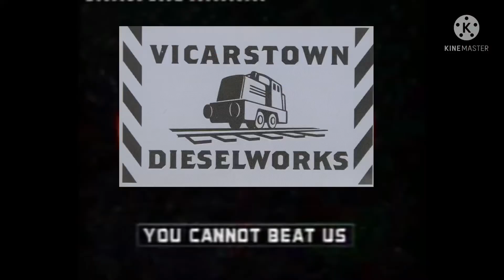BTWF:We are the Diesels!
We challenge all Steamies! You cannot beat us!